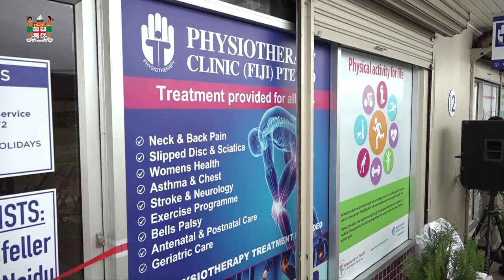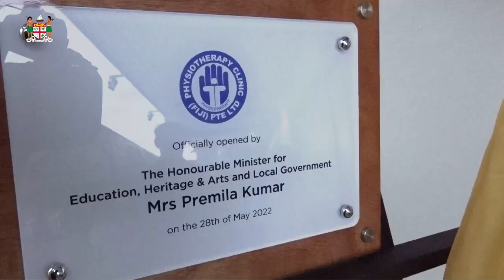Fijian Minister, Premila Kumar officiates at the opening of the new Physiotherapy Clinic in Nadi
The Minister for Education, Heritage and Arts and Local Government, Ms. Premila Kumar officiates at the opening of the new Physiotherapy Clinic in Nadi.
The populace of Nadi and Lautoka now have the availability of the Physiotherapy Clinic Fiji Pte Limited, situated in Nadi Town. The clinic is ideally located and can be accessed easily by the Nadi and Lautoka residents.
“Over the last two years, health has been the greatest consideration in everything we did. It had to be. We had no option. But when we look at the health sector in its entirety, it is easy to overlook many aspects that contribute to the health and well-being of our people. Physiotherapy is one of them”, said the Hon. Premila Kumar.
Physiotherapists play a fundamental role in one’s healthcare, which is from prevention and rehabilitation of functional disabilities. Recovery does not necessarily end once someone is released after hospitalisation. There is a critical component of aftercare that can assist a person to walk or lift an arm or rehabilitate from a stroke. Thus, it is important that care transformation in various areas is considered to create a healthcare system that is patient-centric.
The Ministry for Local Government has been working closely with the Nadi Town Council and stakeholders to promote Nadi as a destination for business, residential and recreation – apart from being an established tourism hub of the Pacific.
“The opening of this Physiotherapy Clinic shows business confidence in the Nadi Economy. It reflects an entrepreneur’s willingness to be part of a growing economy and contribute to the local economic development. Such investments have a reticulation effect. From a consumer’s perspective, it means a service choice in close proximity”, mentioned the Minister for Education, Heritage and Arts and Local Government.
The Micro, Small and Medium Enterprises (MSMEs) play a pivotal role in our Fijian Economy and have been certainly increasing.
“When COVID-19 crisis started, lockdowns reduced revenues of existing firms; cash flow turned negative for companies that could not cut operating costs. As a result of a number of crucial and decisive actions of the Government we are now in a much better position, with our recovery now on track. Fijians are slowly bouncing back with the confidence that is needed to boost their businesses and the economy as a whole”, stated the Hon. Minister.
The opening of the Physiotherapy Clinic Fiji’s second branch operation in Nadi means more employment opportunities for the Physiotherapists, which may increase should the business grow.